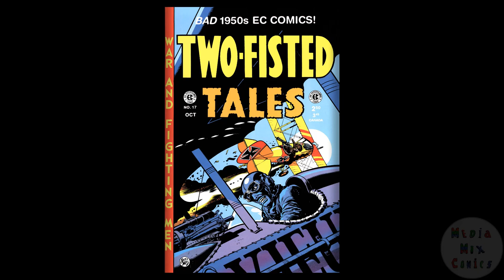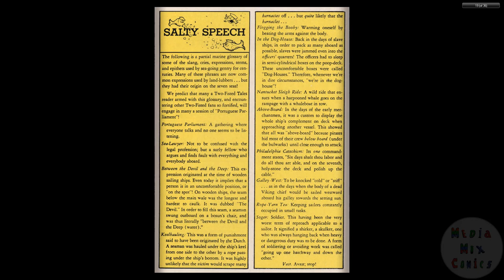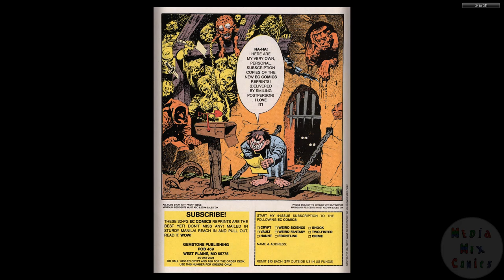Two-Fisted Tales 17